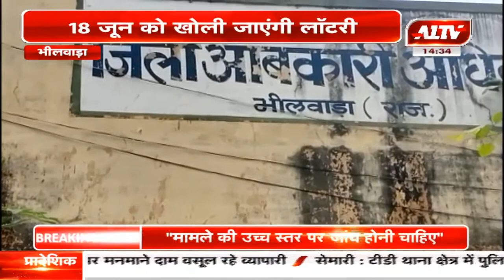भीलवाड़ा : आबकारी विभाग की 19 दुकान खोलने का रास्ता साफ